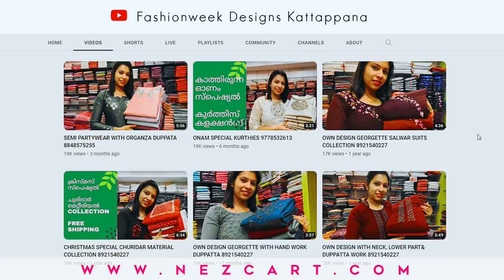Fashion week Designs Kattappana //TVC Advertisement//2023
Production House : RED - i Entertainments

Watch all  Red-i Entertainments  Programs / Advertainments  Watch the latest Videos in DOLBY DIGITAL PLUS, 2+ Live TV Channels, TV Shows,  Music Videos, Comedy and exclusives on  Red-i Entertainments at anywhere anytime.

മുകളിൽ കൊടുത്തിരിക്കുന്ന ലിങ്കിൽ ക്ലിക്ക് ചെയ്തു ഈ ആപ്ലിക്കേഷൻ ഇൻസ്റ്റാൾ ചെയ്ത് ഉപയോഗിക്കാവുന്നതാണ്. ഈ ആപ്ലിക്കേഷൻ തികച്ചും സൗജന്യമാണ്